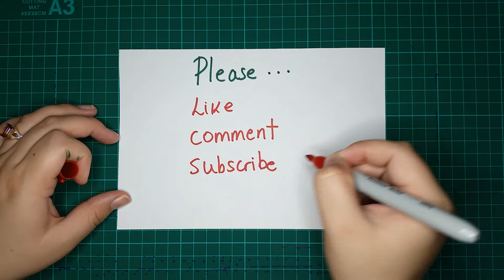[🎨#28] Abstract DNA Chain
March 25th 2021. Title: Abstract DNA Chain

You can find me and follow me on any of the following! (If you want =))